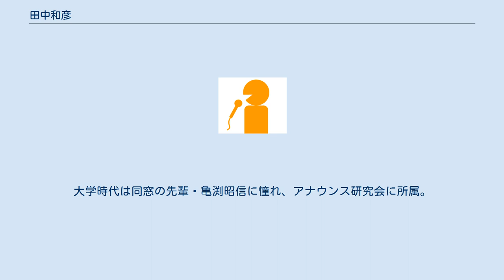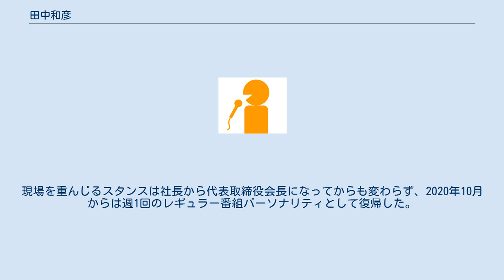田中和彦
田中 和彦（たなか かずひこ、1954年1月18日 - ）は、日本のアナウンサー、実業家。
南海放送（RNB）代表取締役会長。
 愛媛県伊予市出身。
愛光高校を経て、1留の末、1977年に早稲田大学政治経済学部経済学科を卒業。
大学時代は同窓の先輩・亀渕昭信に憧れ、アナウンス研究会に所属。
入会当時の研究会長が吉田照美だったほか、今井伊佐男は同学部・同会の1年後輩である。
今井は1年浪人を経ての入学のため、卒業年は田中と一緒であり、その後は日本テレビ系列のアナウンサーとして同期となる。
 大学卒業後、RNBへ入社。
スポーツ中継、ニュースキャスター、深夜放送を担当。
管理職（後述）を歴任し、2014年6月に同社の代表取締役社長に就任。
社長就任以降も、ラジオを中心に出演しており、毎年8月下旬の土曜深夜に、同じくRNBの元アナウンサーである松沢はつみとラジオで特別番組『和彦・はつみのTHE青春シャッフル』を放送。
長年レギュラー番組で共演した林浩彦が死去した際は、自身が進行を務める形で追悼番組を急遽編成するなど、経営側に回って以降も必要に応じて随時放送現場に携わってきた。
現場を重んじるスタンスは社長から代表取締役会長になってからも変わらず、2020年10月からは週1回のレギュラー番組パーソナリティとして復帰した。